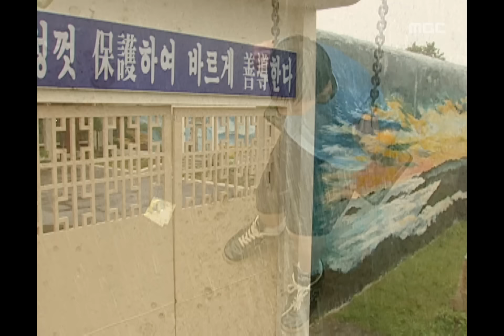네 멋대로 해라, Do It Your Way, 01회, EP01, #2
Do It Your Way(네 멋대로 해라), 01회, EP01, 2002/07/03, MBC TV, Republic of Korea

교도소에서 출소하여 나오는 복수, 마중나온 봉섭